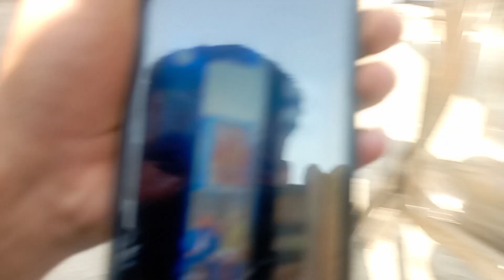Happy kalrratrii 😂😂🥷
lots of

My device..Redmi.10prime matra aaru ta kei xoina